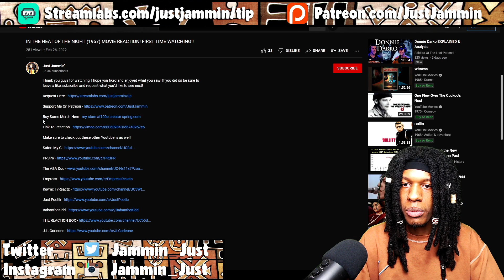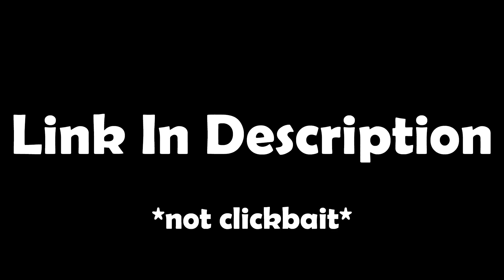FIRST TIME HEARING Ramsey Lewis Trio - Summer Breeze REACTION